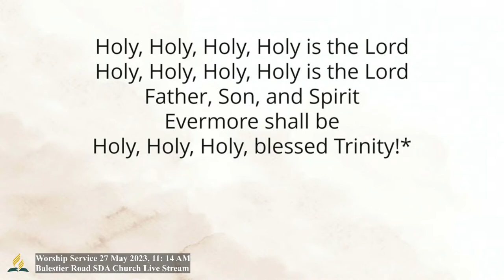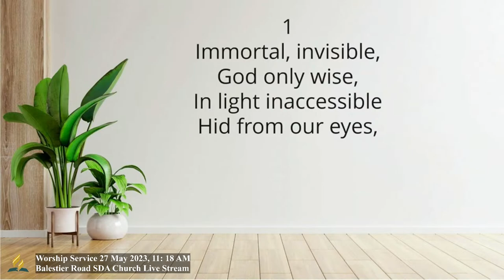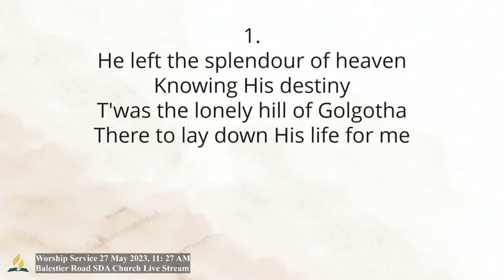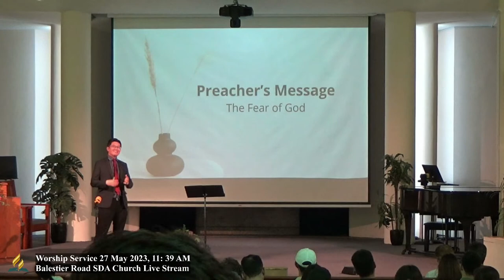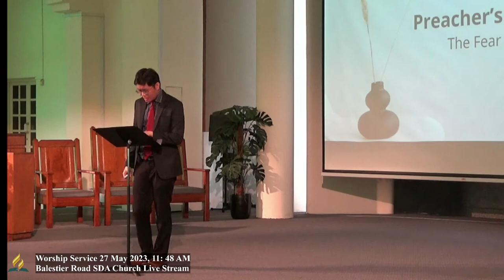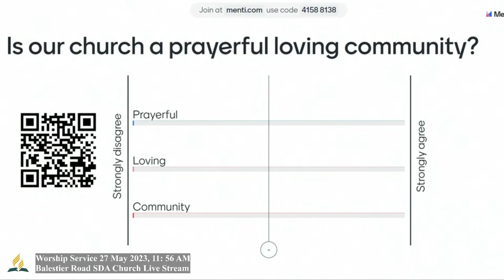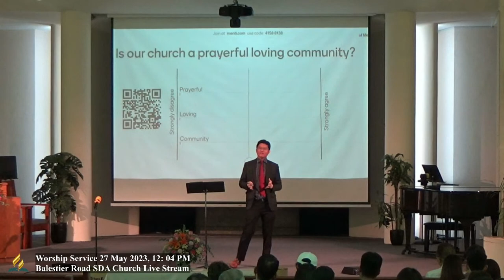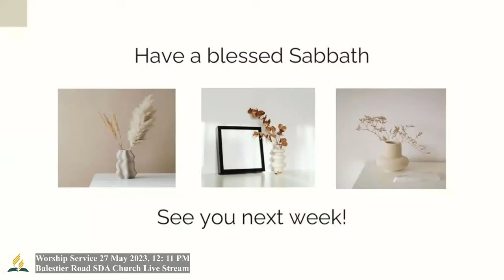BRSDASG 20230527 27 May 2023 Balestier Road SDA Church Worship Service Live Stream.